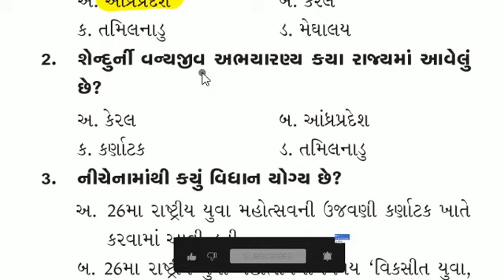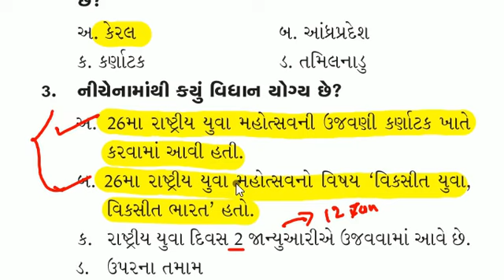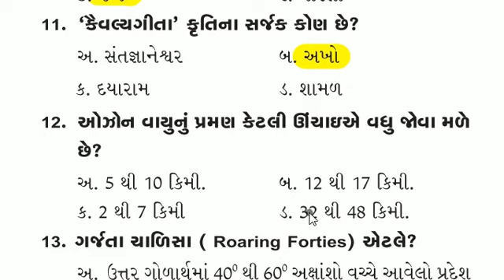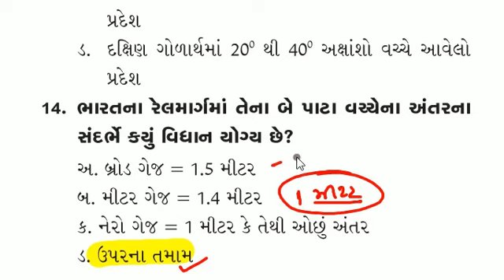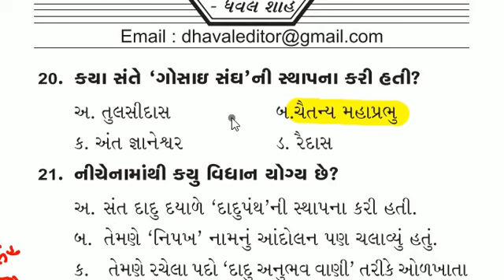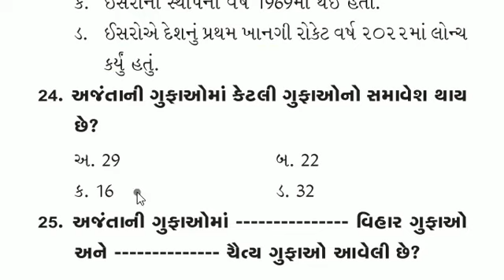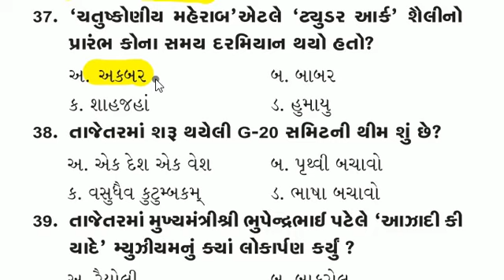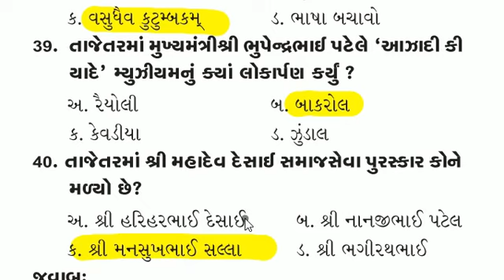ROJGAR SAMACHAR MCQ QUIZ 25 January 2022 | current affairs । january current affairs 2023